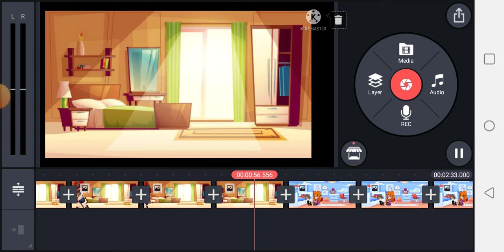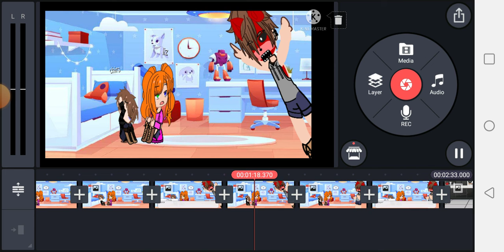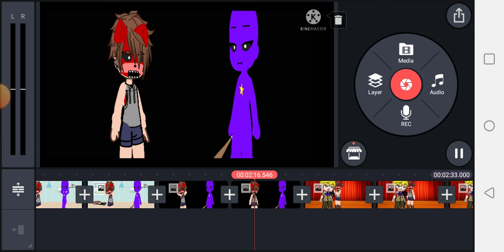test ( I did this YESTERDAY